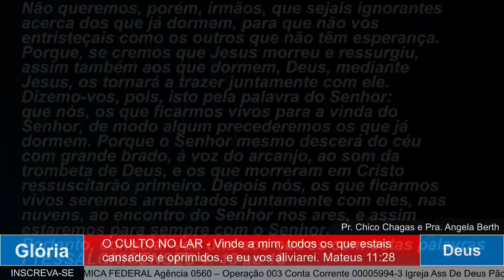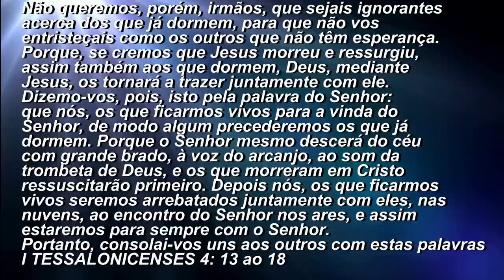COMUNICADO DO PASTOR CHICO CHAGAS E DA IGREJA PÃO DA VIDA.